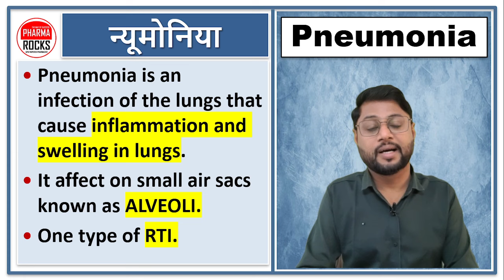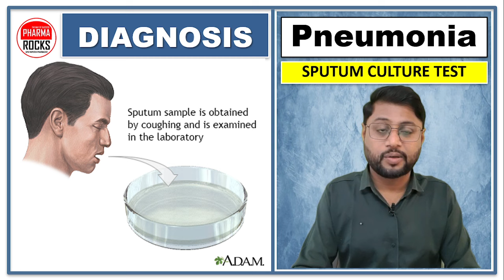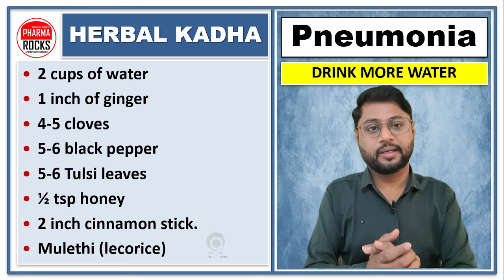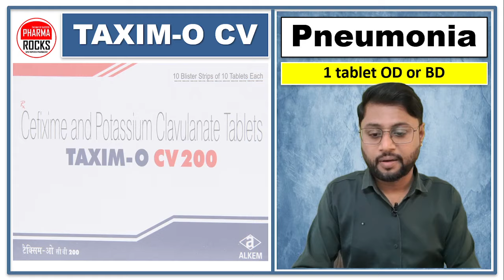कफ़ या बलगम पैदा करने वाली खांसी, बलगम के साथ खांसी, सांस फूलने पर तेज़ी से सांस लेने की कोशिश करना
ASSISTANT PROFESSOR
FOUNDER PHARMAROCKS
PHD SCOLAR (GTU AHMEDABAD)

📚 STUDY MATERIAL
👨🏼‍🏫 VIDEO LECTURE
📊 TEST SERIES

कफ़ या बलगम पैदा करने वाली खांसी,
बलगम के साथ खांसी,
सांस फूलने पर तेज़ी से सांस लेने की कोशिश करना,
निमोनिया के कुछ लक्षण,
खांसी होना,
कमज़ोरी महसूस होना,
थका हुआ महसूस करना,
बलगम के साथ खांसी होना,
बुखार लगना,
बेचैनी महसूस करना,
भूख में कमी आना,
पसीना और कपकपी होना,
सांस लेने में कठिनाई होना,
सीने में दर्द होना,
अत्यधिक थकान,
तेज़ी से साँस लेने,
तीव्र हृदय गति,
त्वचा, होंठ या नाखून का नीला पड़ना (सायनोसिस),
भ्रम या परिवर्तित मानसिक स्थिति,